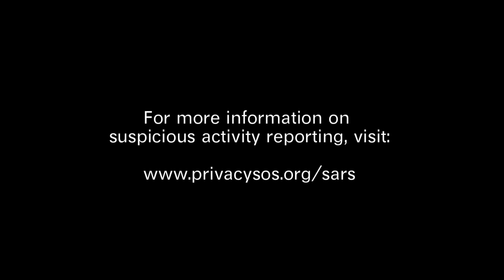Suspicious Activity Report: Talking while Austrailian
Peter Watchhorn, world renowned harpsichordist, tells the story of how he got caught up in a bizarre action-movie...and then realized he had been unwillingly cast to play the starring role.